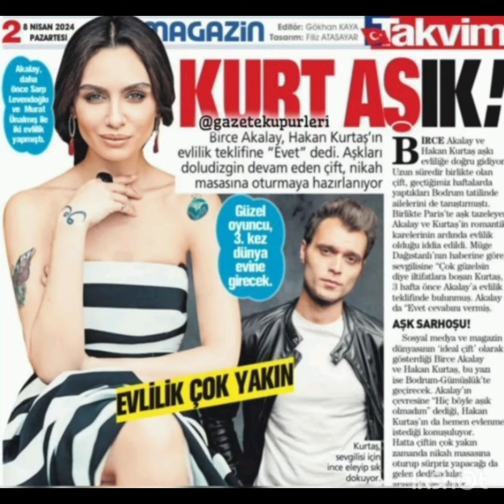La coppia Birce Akalay e Hakan Kurtaş ha deciso di sposarsi.!birceakalay